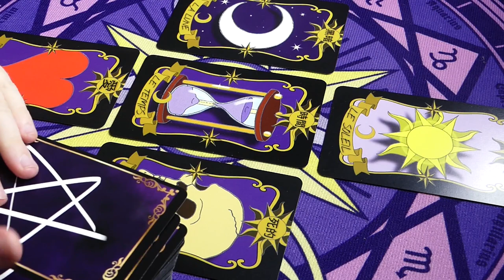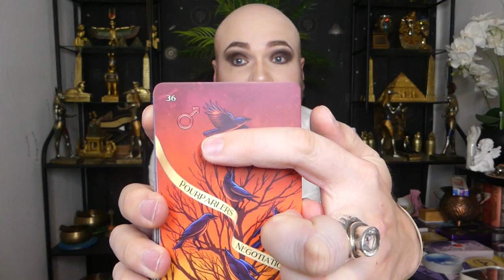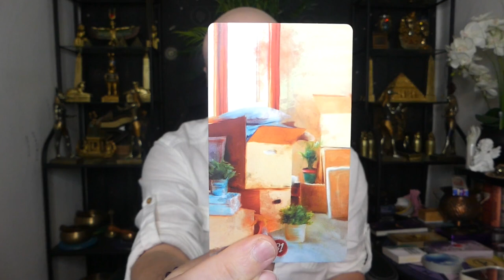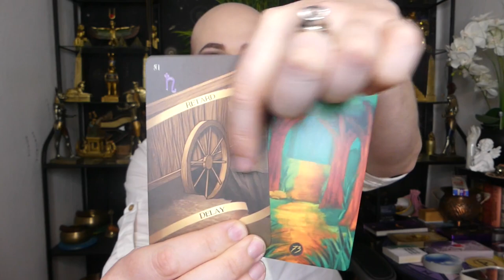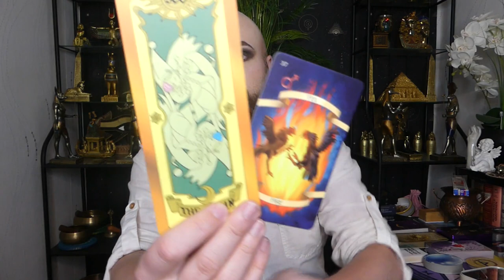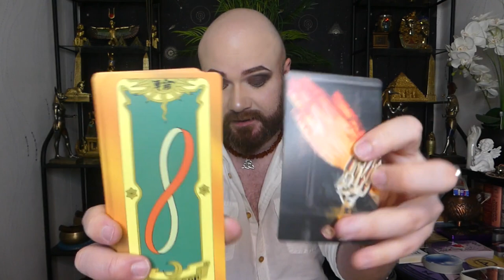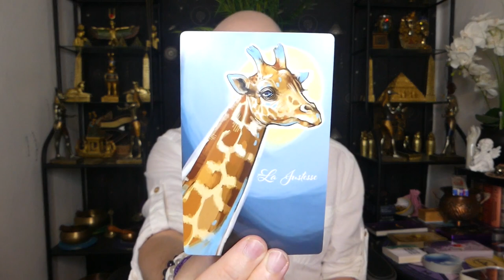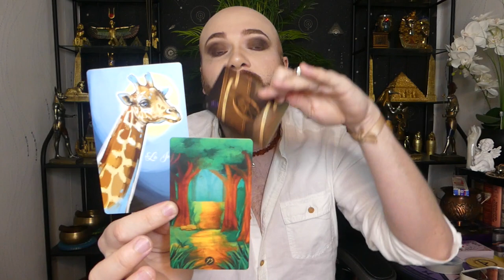🔮ÉNERGIES DU 18 AU 20/04/2022🔮